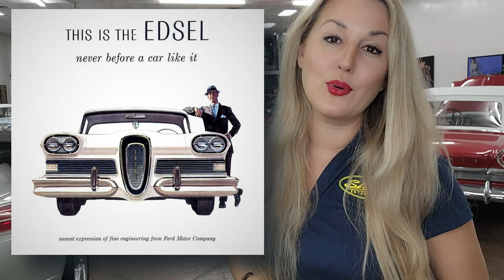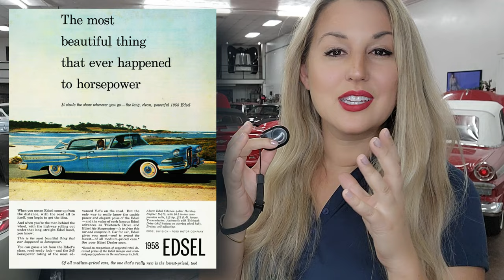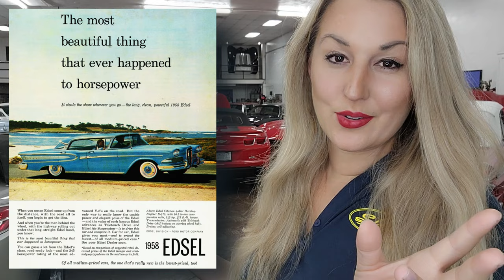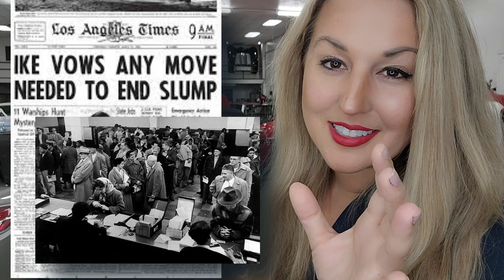How Ford Failed The Edsel | The Bad Blonde Car History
A car considered one of the most notorious failures in automotive history, car whose styling has --lost more battles than it won, a car that Ford gave up on within two years, the Edsel.
Follow-up videos you might like
It is 1955 and ford has begun research and development for an all-new line code-named the “E Car”.
Why? Because a gaggle of Ford executives got together and compared Ford’s lineup with that of General Motors.
What did they find? They concluded that Lincoln was not actually in direct pricing competition with Cadillac, as they had hoped, but with Oldsmobile and Buick.
Thus they hatched a plan to move Lincoln and Mercury upmarket, break Continental into a separate make, AND put the E Car in between the pricing of Ford and Mercury..
Ford would tell its investors, its consumers, the press, and anyone that would listen that the entire car’s details, styling, and specifications were a direct result of intense market analysis, research, and development. They were kind of cocky with the idea that all their research would automatically entail success.
The E Car took a long and interesting route to become the Edsel. Who was Edsel? He was the son of Henry Ford Sr., the father of Henry Ford II, a talent and one of the most believed men at the Ford Motor Company. Sadly, he passed away in his prime due to stomach cancer.
Edsel was actually the first name suggested for the all-new car BUT Henry Ford II did not want it to be named after his father. So the team went to the drawing board with a few parameters for naming.
Everyone and their mothers at Ford sent in name suggestions. They were scoured over by the team, leaving four suggestions on the table: Corsair, Citation (who thought that was a good idea?), Pacer, and Ranger.
All of this and Ford simply went back to its first name…. The Edsel.
Ford created a top-rated television special called The Edsel Show which was studded with stars such as Bing Crosby, Frank Sinatra, Louis Armstrong, Bob Hope, and more. The Edsel Show whose sole purpose was to promote a new car was nominated for an Emmy.
While it is clear The Edsel Show was a hit, unfortunately, this support would not translate to the car.
The Edsel did have some innovative features for it’s time, the engine tachometer, speed warning light speedometer (optional warning dial to let you know when you exceeded your set speed limit), and panel-mounted compass. Plus a push button system that shifted gears using an electro servo motor called the “Teletouch”.
Not to mention the Edsel also sported seatbelts and childproof locks.
With all the hype, the Edsel show, the exciting new features there was substantial interest on September 4th 1957 when the Edsel debuted, as Ford called it, E Day. But that interest did not convert into sales.
The Ford execs were entirely baffled by the low sales. They had been telling the press that they positively knew there would be great demand for the car through their market research.
Why did it fail?
The Edsel did not live up to the hype that Ford created. Not in style, performance, or reliability. Let’s talk about those key issues.
The grill was a statement in styling but evidently not in a desirable way. The Edsel grill was a clear point in which designers had the drive to be different but faltered the execution.
Essentially, they looked at all the modern horizontal grills of the time and thought let’s do the opposite.
Now concerning reliability, an intrinsic quality control issue was that the Edsel was run on the same production line as Fords and Mercurys, many workers would get mixed up in their assembly using the wrong parts, installing incorrectly or even forgetting to install a part entirely. Which meant dealers were getting haphazard cars.
Also, consumers did not like the Teletouch, it was not ergonomically thoughtful, it was not ideal to have the Teletouch in a location where so many drivers were used to hitting to honk their horns. There was a real risk of accidentally changing gears.
The Edsel being released in a recession didn’t help one bit. Every carmaker in the industry took a major sales hit. Essentially, 1958 was one of the worst years to debut a car since the great depression.
In November of 1959, Ford announced to discontinue the Edsel. Ford and its bean counters had all the reasons why the Edsel should have been a success but why was it not? Could the Edsel have turned around and become if not a success at least not a failure if Ford had given it more time?